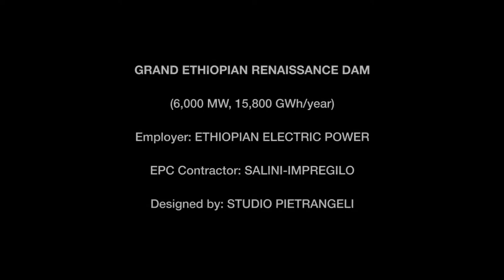Grand Ethiopian Renaissance Dam Construction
Being constructed on the Nile River, Grand Ethiopian Renaissance Dam will feature the largest roller compacted concrete volume dam in the world at 10.2 Mm3. Its reservoir of 70 km3 will be comparable to those of Bennett (Canada) and Kraskoyarsk (Russ #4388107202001